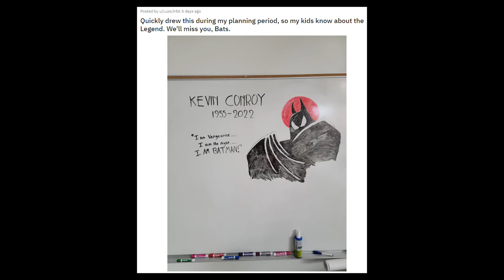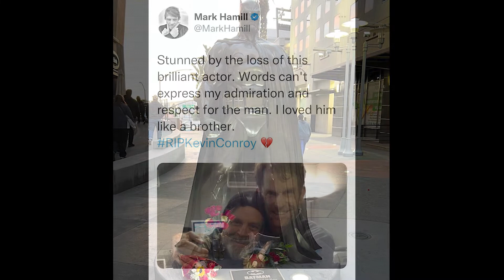Dear Kevin Conroy...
Hi there Bat-Fam. 👋

I am making this video in dedication to the late Kevin Conroy. Apologies for my poor editing skills considering it was quite a learning curve for me to create this after hearing the news of Kevin's passing. I wanted to dedicate this channel to him by creating positive, insightful and entertaining content for Batman fans, by covering the topics showcased in this video.